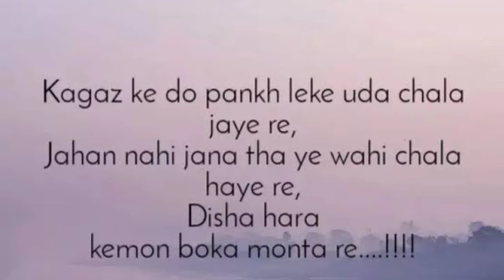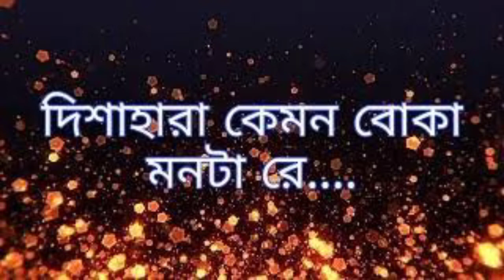Mon Ta Re | Lootera | Bengali Baul | Sonakshi Sinha, Ranveer Singh | Unplugged | Ft. Souren Barori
Dear friends,
Please watch this awesome evergreen medley on one beat.
Need your valuable support 🙏
Your likes👍🏻, share📲 and subscriptions motivates me to upload more and more videos▶️ in future.  So, stay tune and don't forget to tap on the bell🔔 icon for future updates on my channel.
Mon Ta Re is a baul inspired song, the folk music tradition of Bengal and Amit Trivedi has done a fabulous job in creating it ease and simplicity. The original song is in voice of Swanand Kirkire and Amitabh Bhattacharya.
Song- MONTA RE
Original Singers- Swanand Kirkire and Amitabh Bhattacharya
Full Lyrics
Hmm Hmmm..

Kaagaz ke do pankh leke uda chala jaaye re
Jahan nahi jaana tha ye wahin chala haye re
Umar ka yeh taana-baana samajh na paaye re
Zubaan pe jo moh-maaya, namak lagaye re
Ke dekhe na, bhaale na, jaane na daaye re
Disha haara kemon boka monta re!

Dhintana dhintana...
Fateh kare qile saare, bhed jaaye deewarein
Prem koi sendh laage.. (sendh lage re lage)
Agar magar bari bari jiya ko yun uchhale
Jiya nahin gend laage.. (gend lage re lage)

Maati ko ye chandan sa maathe pe sajaye re
Ke dekhe na bhale na jaane na daaye